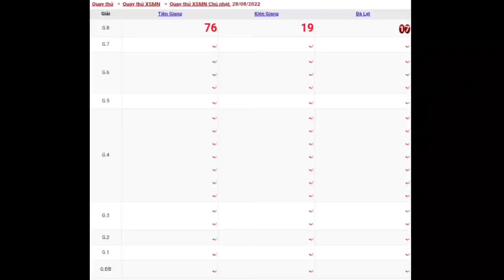XSMN • Quay Thử Xổ Số Miền Nam P4 Hôm Nay Chủ Nhật Ngày 28-08-2022